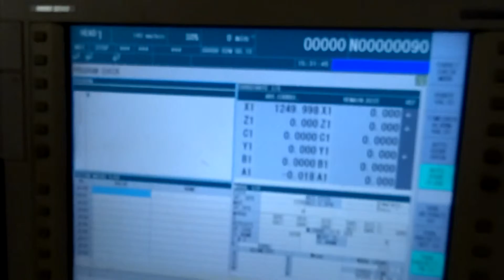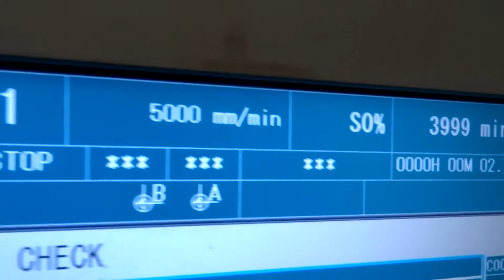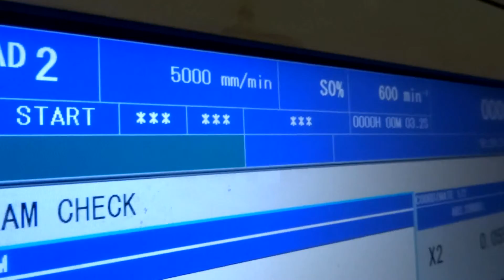Mori Seiki NT 4300 DCG/1500 Turning & Milling Center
Inventory #: 37336